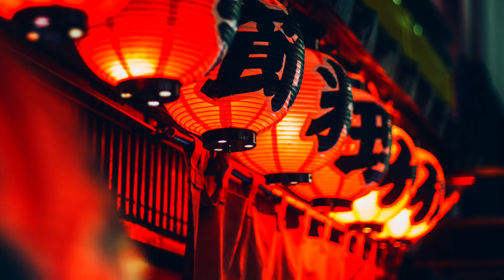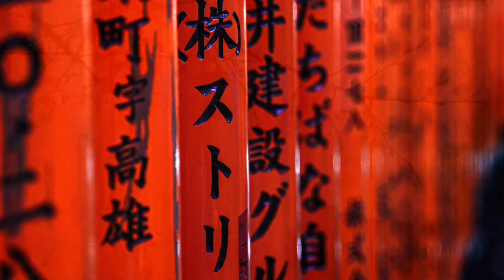1 hr. Relaxing Piano Music : Sleep Music, Relaxing Music, Meditation Music : Peaceful Relaxing Music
1 hr. Relaxing Piano Music : Sleep Music, Relaxing Music, Meditation Music : Peaceful Relaxing Music
Deep Sleep Music, Sleep Meditation, Calm Music, Relaxing Music, Fall Asleep, Relax,
Relaxing Music White Noise Sound’s relaxing sleep music videos provide peaceful music to help you fall asleep fast.
If you can’t sleep, use this sleeping music in the background as calm music for soothing relaxation or as meditation music after a busy day at work.
Our music for sleep is ideal relaxation music and stress relief music.
Whether you want calming music for a power nap or refreshing sleep meditation music, Relaxing Music White Noise Sound’s relaxing sleep music will support you.
Just sit or lie down and listen.
Close your eyes.
Make a deep breath.
And sleep.

Thanks.